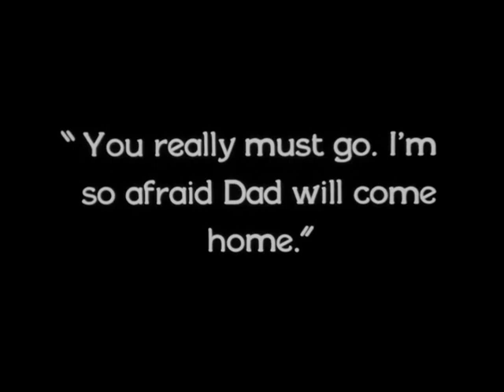The Flying Scotsman 1929 - Ray Milland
редкие фильмы
희귀 한 영화
أفلام نادرة
レア映画

★ ★ ★ IMPORTANT★★ ★